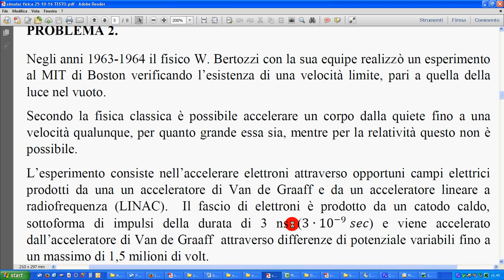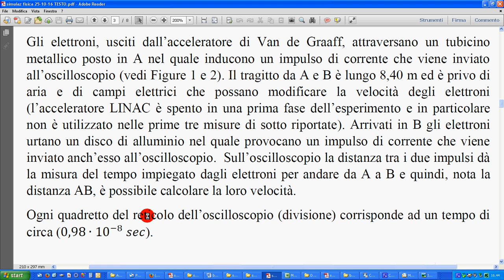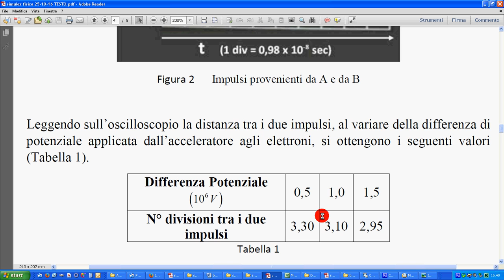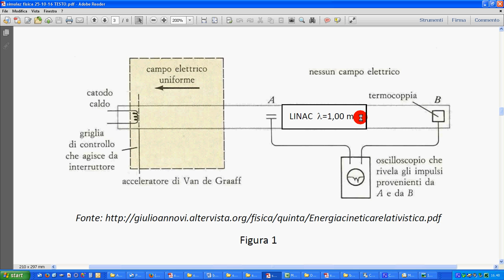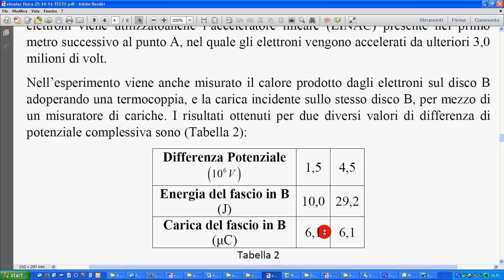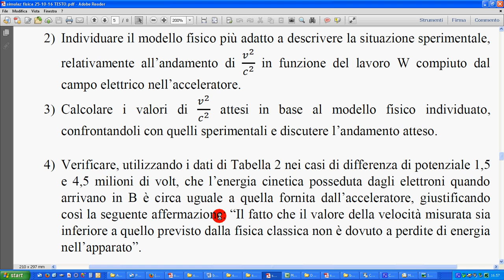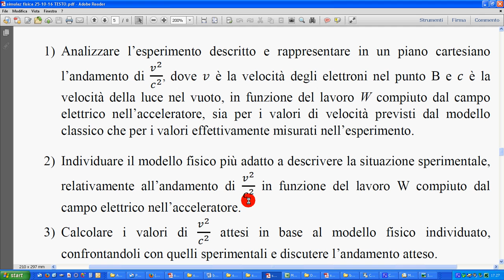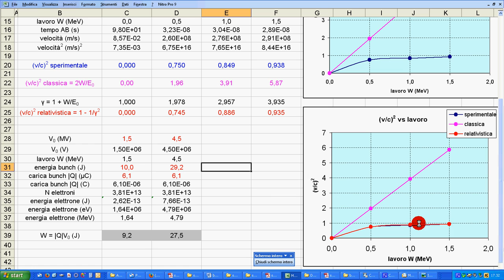esp. Bertozzi 1